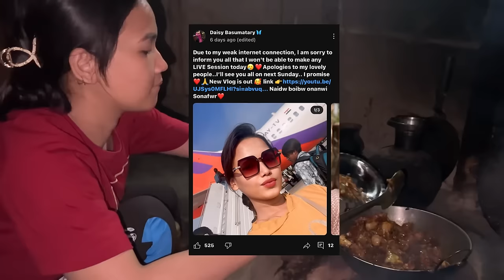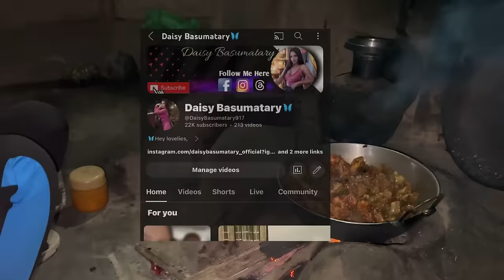VLOG 33 🤣Manw Bidi??😂❤️Bima mwnni Dusto khau naidw🤣lwgwfwr👆❤️Gamiyao Dao Bedor Songbai ang😍😋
Hello, lovelies!!
Welcome Back to my Channel & Also welcome back to another VLOG 33 🤣Manw Bidi??😂❤️Bima mwnni Dusto khau naidw🤣lwgwfwr👆❤️Gamiyao Dao Bedor Songbai ang😍😋 Full family Masti😍🔥❤️ Family Reunion time🧿😘❤️💖💖💖Had too much fun🥰🥰🥰🥰 THANK YOU ALL my LOVELIES for watching this Video..I’m blessed to have you’ll my beautiful people🥰❤️❤️❤️🥰We are growing everyday…….Milestones to go🥹…..Watch this interesting Vlog🥰🥰and also like, comment, Share & Subscribe to my YouTube Channel😘💕💕💕💕Keep loving & Supporting❤️❤️❤️❤️I love you all.